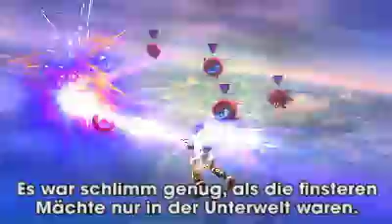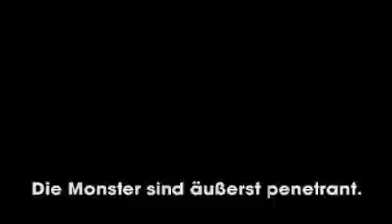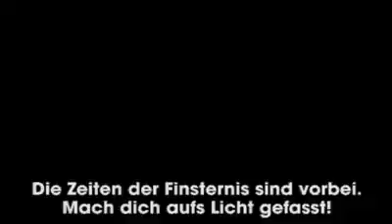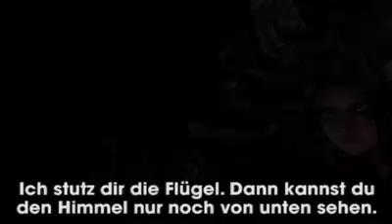Kid Icarus Uprising: EXTENDED TRAILER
Kid Icarus: Uprising erscheint am 23. März für den Nintendo 3DS.